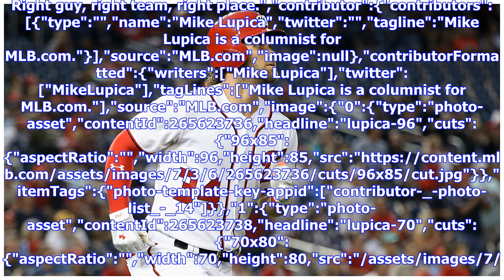Bryce Harper's best fit is with the Yankees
By Mike Lupica MLB.com @MikeLupica Here is something Scott Boras said about his client, Bryce Harper:"Well, certainly 'Harper's Bazaar' has begun. It's fashionable. It's historical. It's elite. It's global, certainly. It's a process that's unconventional, because you're dealing with a generational player. He holds the qualities of elite performance, of the youngest age [26] for a free agent in history to be available to the greatest number of elite teams." Here is something Scott Boras said abou...